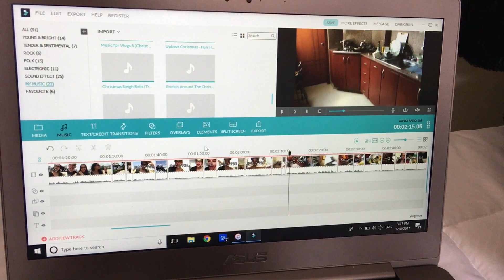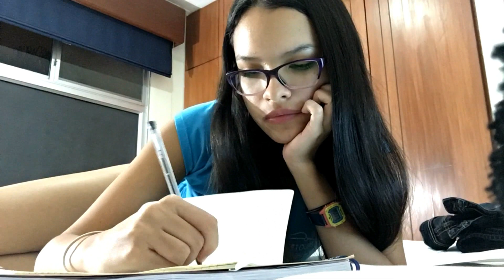Estudiando actuación... | Vlogmas 8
¿Quieren que les haga un video totalmente dedicado a cómo es estudiar actuación? COMENTEN!!